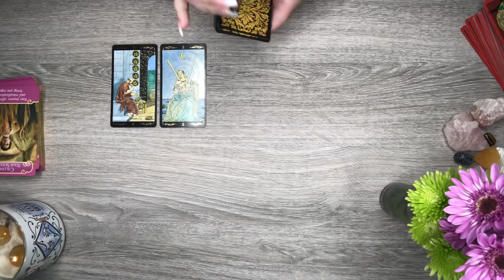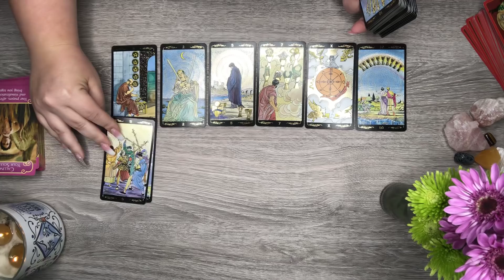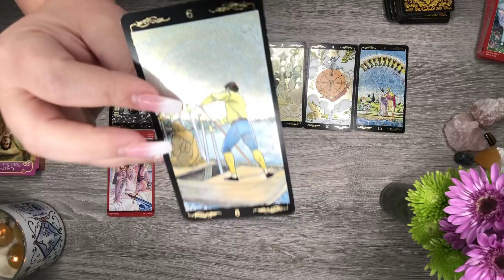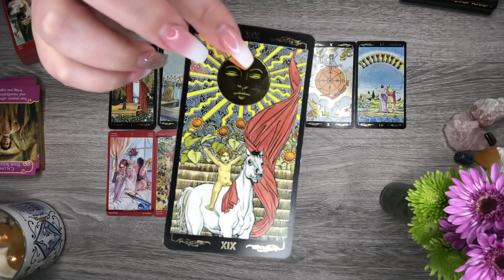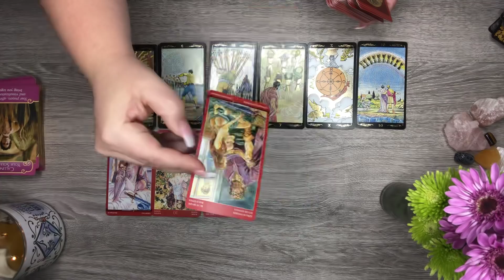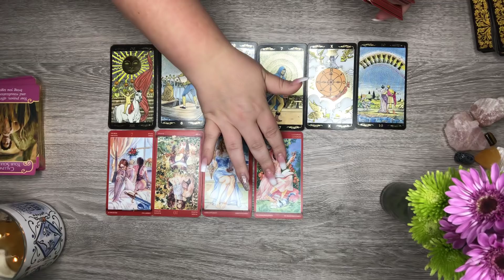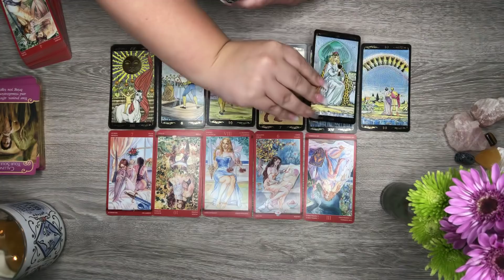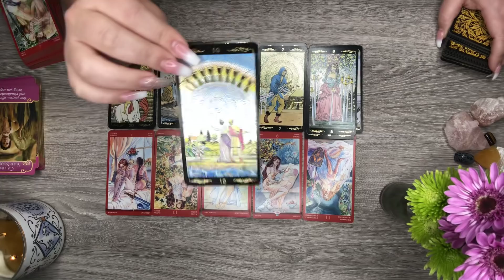LEO LOVE 💕 reading “NEW LOVE OFFER” May 19th-25th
Questions asked during the reading are:
1.  Overall energy for May 19th-25th
2.  Situation at hand
3.  What is causing the current situation
4.  Hopes/Fears
5.  Bi-Weekly Outcome

In the Vimeo reading above, questions asked are:
1.  What are they thinking
2.  What are their hopes romantically
3.  Their apprehension about you
5.  What are they hiding
6.  Advice for you
7.  Advice for your partner
8.  Youtube outcome card